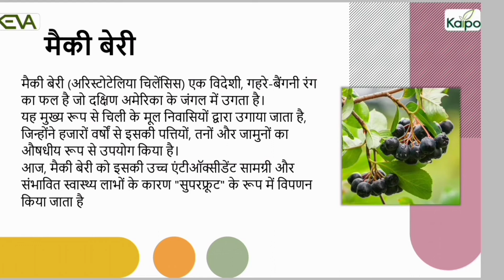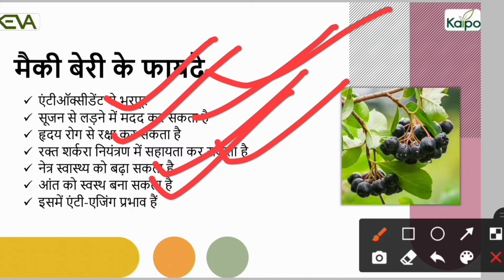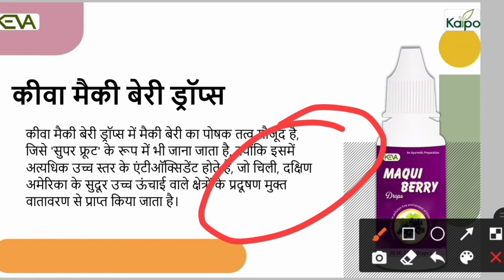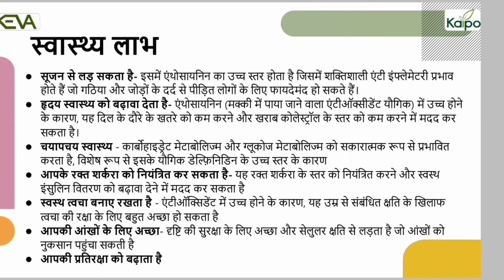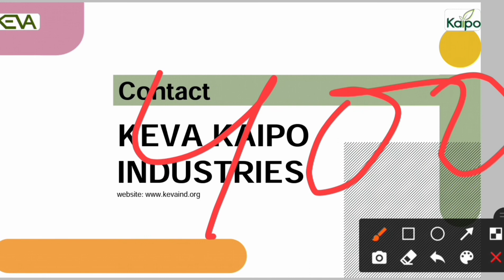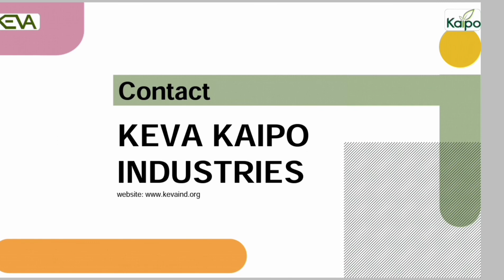Keva Maqui Berry Drops|Maqui Berry Health Benefits|Keva Kaipo Industries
Once Again We Feel Proud to Announce that Keva Kaipo industries Achieve the Award "Best Ayurvedic Products of the year" By One of the top Famous Indian Actress Ms.Nora Fatehi in the Millennium Brilliance Event Which is held on 18 December 2021 Delhi,India with Media Partner Zee Business